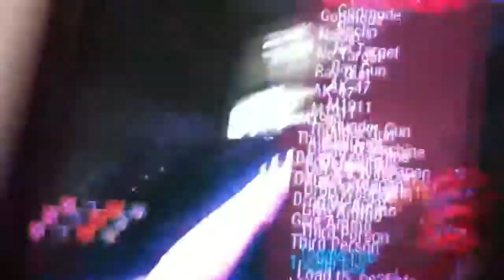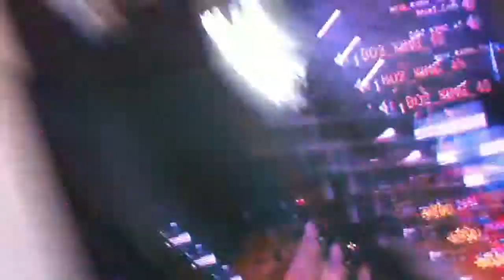Black ops 1.13 Zombie Subscriber Lobby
Just showing you a awesome game with an awesome eboot mm :)

Music in game by - Eminem ft.Pink